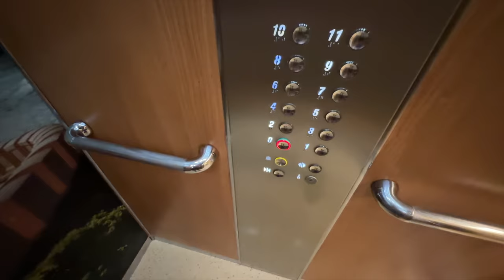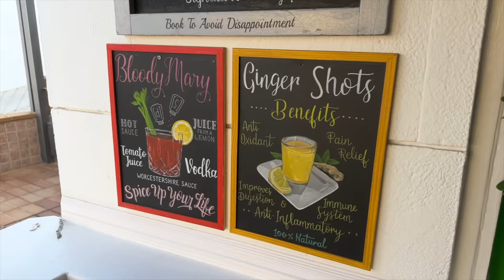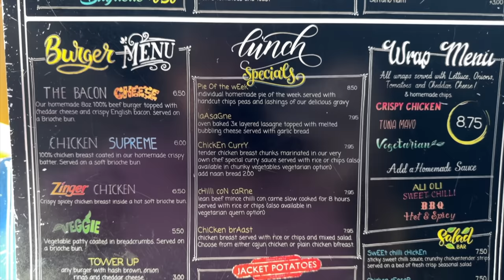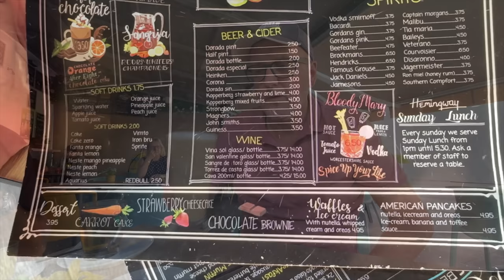Is this MEGA BREAKFAST in Tenerife English, Scottish or Irish?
For all you excursions in Tenerife visit Tenerife First Excursions...